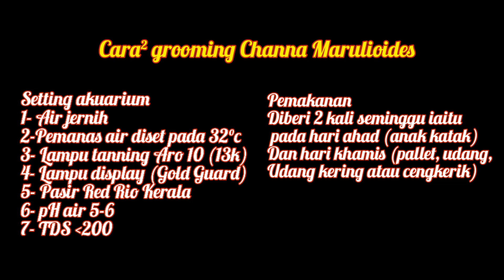Channa Marulioides Grooming